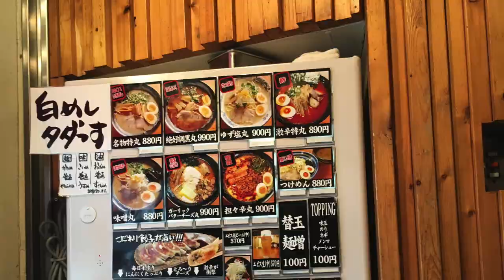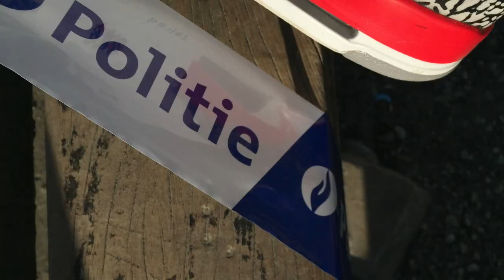BBALL IS ART (music video)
song - BBALL IS ART - by me  /  beat by Max Peters - Sven Greven